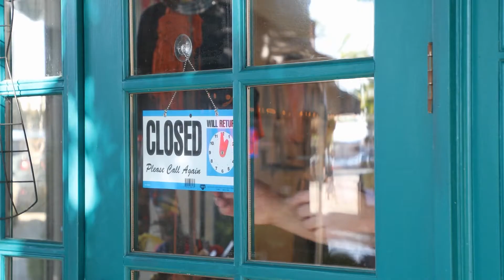Poke Burri Tampa I SUSHI CAKE I Tasty Tampa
Did someone say birthday sushi cake?!?!  Faris and his team at Poke Burri have done it yet again! They’ve gone above and beyond and stepped up to the plate when they were asked by a local foodie to create a sushi cake for her birthday.  If you have a creative idea or see something on Instagram that you want to re-create, don’t hesitate to bring in a picture because they love a challenge!  Happy Birthday @thegreatestdamnbites and thank you for letting us join in on this sushi cake adventure!